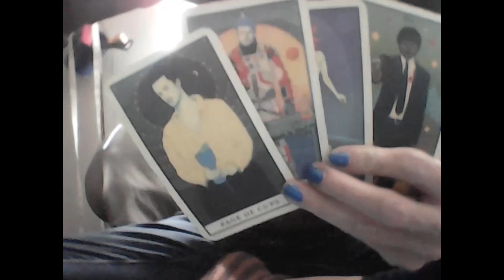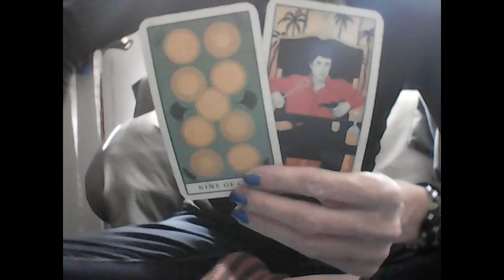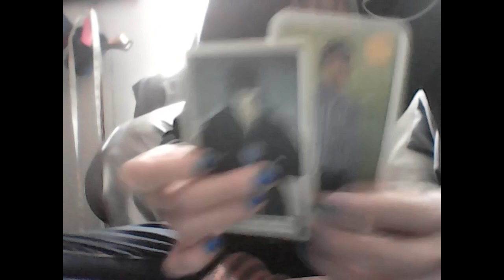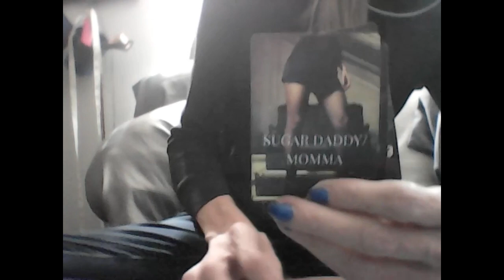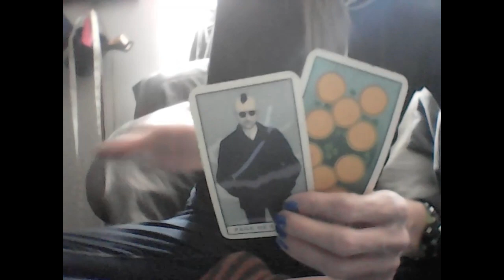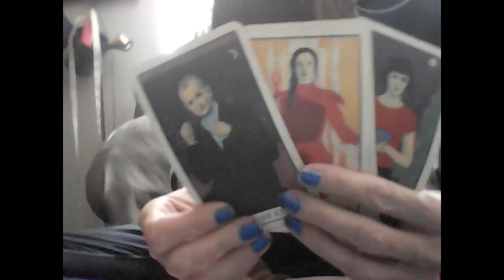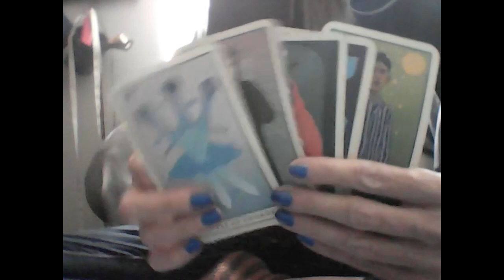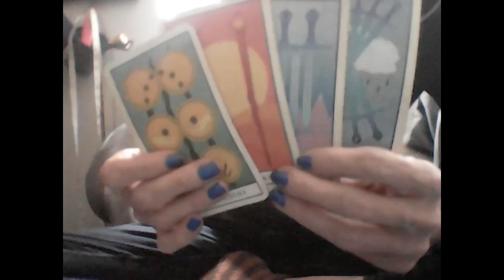KARMIC MALE: WATER SIGN FRAUD SQUAD THIEVES HANDS ARE CUT OFF